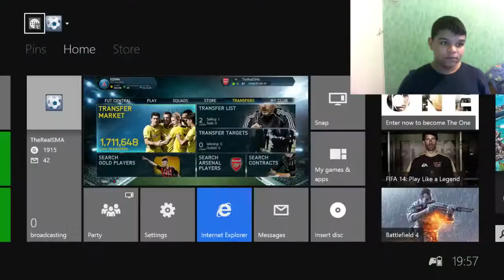INSANE TRIPLE MOTM PINKSLIPS , MOTM BA , RODRIGO AND KOKE Fifa 14 Ultimate Team LIVE